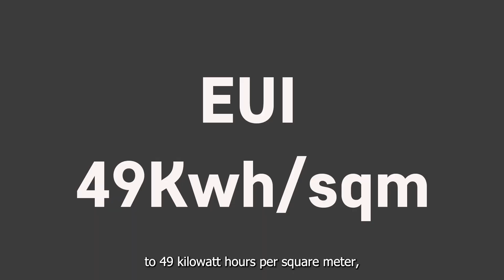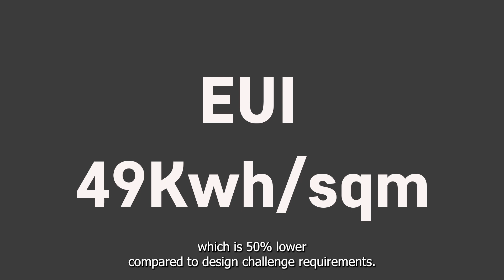2023 Design Challenge - Education Building - The University of British Columbia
2023 Design Challenge Finalist Teams submitted 90-second video pitches about their cutting-edge, zero-energy designs as part of the Solar Decathlon 2023 Competition Event.